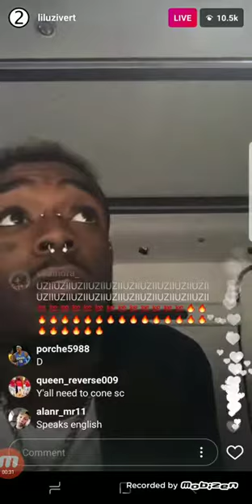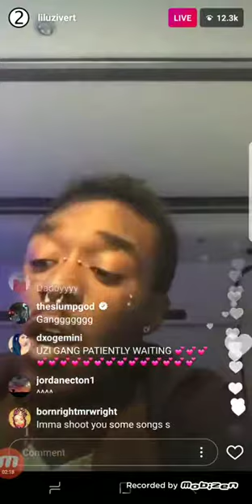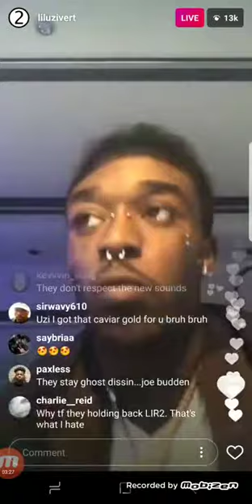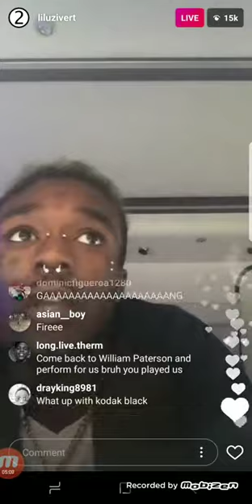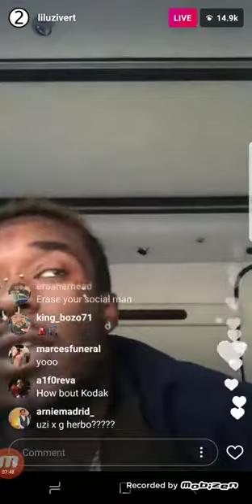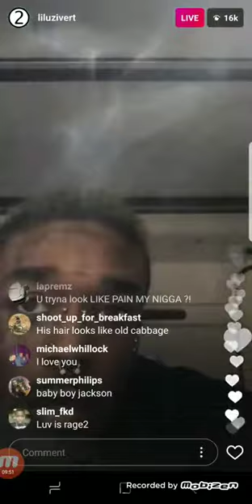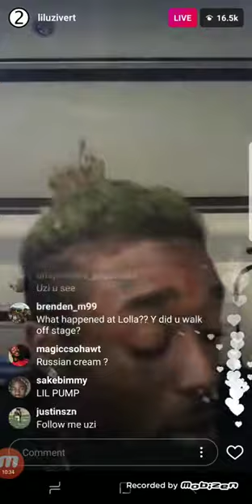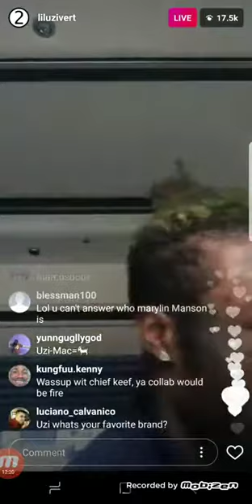Lil Uzi Vert explains if kodak black, Trippe Redd, Tay K, Nav, and Drake are old heads.